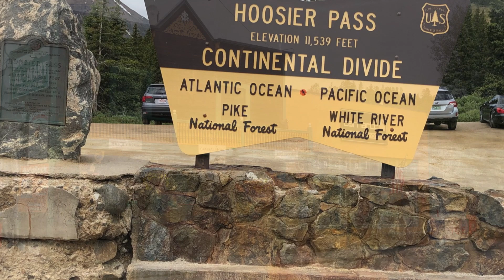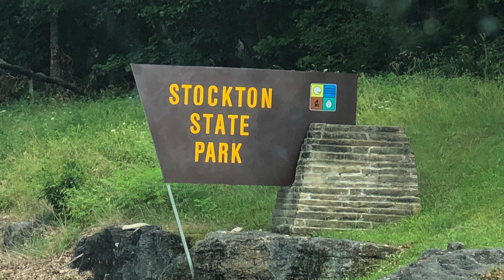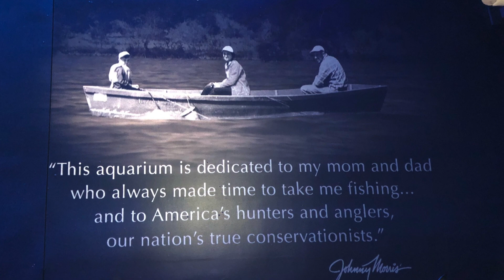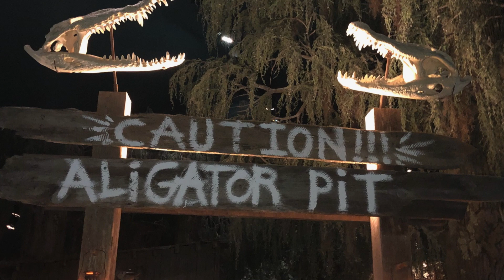Don & Sandy's Two Lane Travels Vol 4 HD 1080p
We leave the Mount Rushmore area and drop by Steamboat Springs Colorado and have dinner with my old friend Tom.  Then it's off to Springfield Missouri and the Wonders of Wildlife Museum and Aquarium.